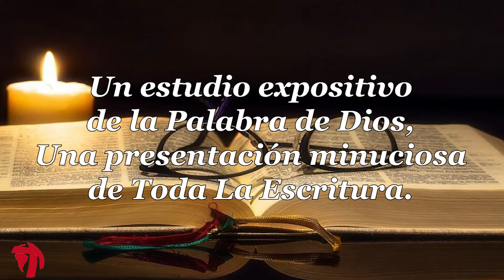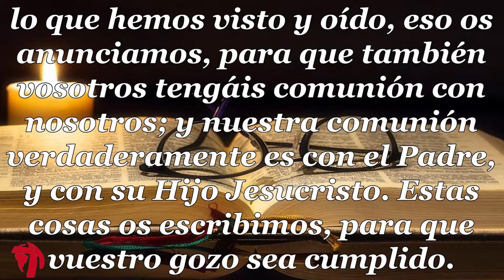014 1CARTA DE JUAN